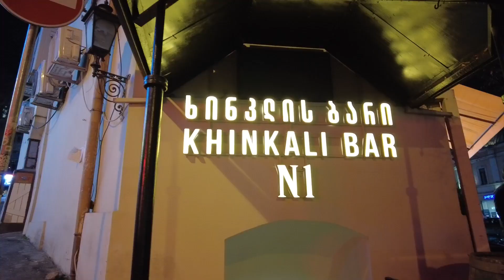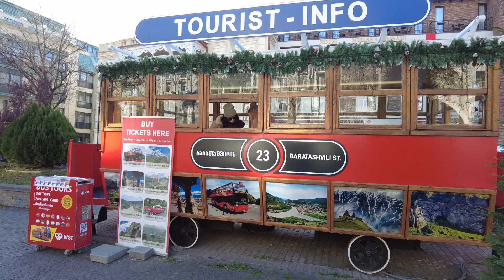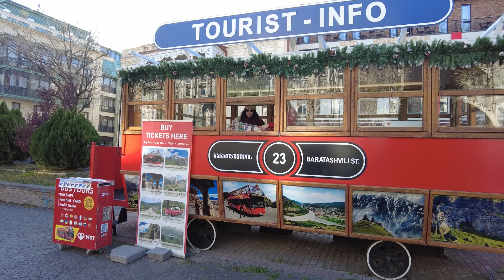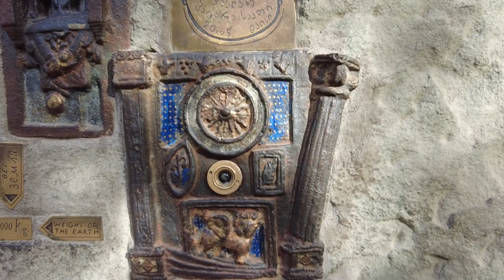Vizesiz Rota: Sarp’tan Arabayla Tiflis Gezi Rehberi - KİŞNİŞ bize neden kötü geliyor?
Hello! 🚀

Tiflis gezimizin detayları için instagram sayfamızda sabitlenmiş “Tiflis” hikayelerini izleyebilirsiniz. 🤩

Eğlenceli videolarımız için sizi TikTok hesabımıza bekliyoruz.

Soru ve önerileriniz için bize ulaşabilirsiniz.